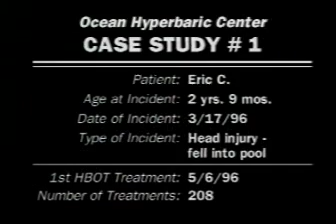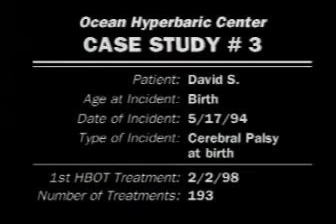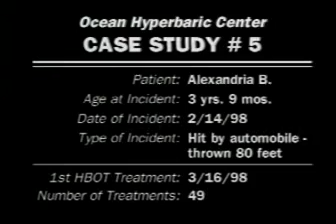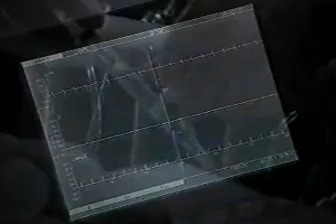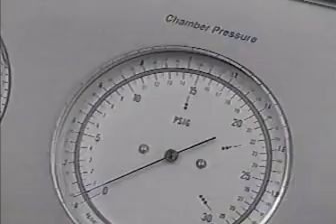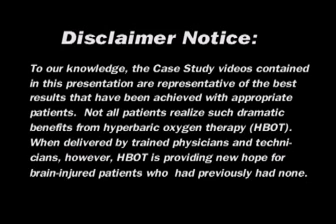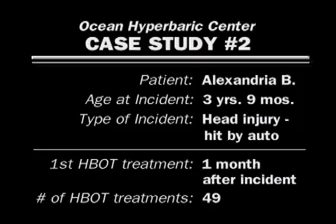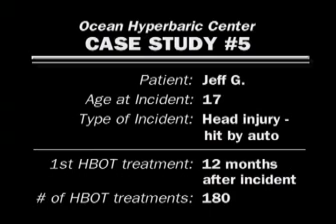Ocean Hyperbaric Neurologic Center Cerebral Palsy and the Brain Injured Child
Summary:

A reconstructed* video containing case studies of patients of the Ocean Hyperbaric Neurologic Center (OHNC) before, during and after hyperbaric oxygen therapy (HBOT), under the direction of Richard A. Neubauer, MD.
(*Reconstructed from horrifically bad source videos)

Detail:

The Ocean Hyperbaric Neurologic Center (OHNC) was a South Florida medical facility that uses hyperbaric oxygen therapy (HBOT) to treat severe neurological injuries, such as Cerebral Palsy, birth defects, near-drownings, stroke, and traumas.

Richard Neubauer M.D. (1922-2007), who founded the OHNC and acted as its Medical Director for thirty-five years, is considered the “father” of HBOT for neurological rehabilitation.  He earned a worldwide reputation for integrity and scientific rigor.

In 2000, Dr. Neubauer retained me to do a variety of media consulting work for OHNC. This project was was the most complicated, in that it required:

*** Completely reconstructing OHNC's patient documentary videos - which it acknowledged were in terrible shape, due to a series of internal problems.
*** Establishing new procedures for shooting, logging and storing new footage, to ensure these problems could never be repeated.

To understand the massive effort that was required to reconstruct these videos - and why even the finished product, which I produced, still looks fairly amateurish by professional standards - requires a bit of an explanation. Learn the details here: